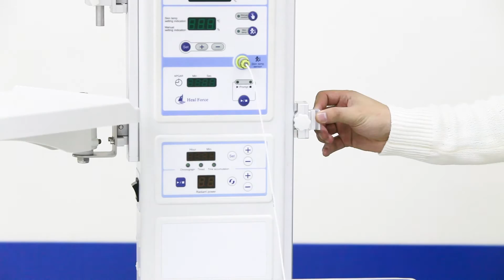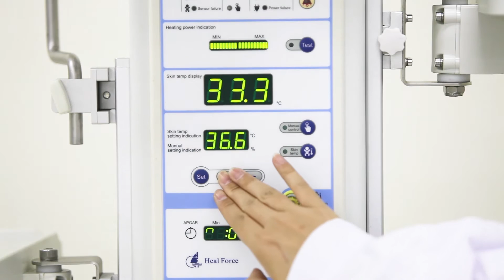Infant Radiant Warmer FXQ4A | Newborn Rescue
As a versatile open care system offering solutions you can depend on, the FXQ4A makes your job easier while keeping your procedures comfortable.

This therapy platform allows you to rapidly respond to your high-risk patient since it integrated everything you need for thermoregulation and respiratory support during resuscitation therapy. In addition, the design of the system is extracted from our years of experience to persistently follow the concept of giving your vulnerable patients the best care.